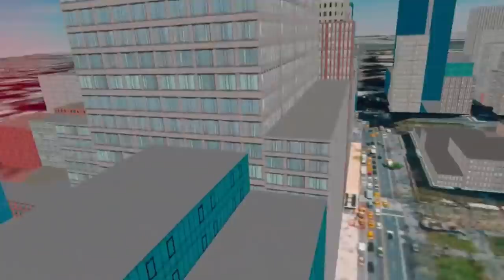I Played The CRAZIEST Gorilla Tag Maps! (Spongebob, Minecraft, etc!)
IN THIS VIDEO I PLAYED THE *CRAZIEST* MAPS IN GORILLA TAG! HOPE YALL ENJOY!
Tags For Algorithm(IGNORE)
gt
gorilla tag
leaks
update leaks
gorilla tag new map
gorilla tag facebook oculus
oculus
leaks
slide glitch
gorilla tag glitches
Glitch gorilla tag
gorilla tag vr
Oculus facebook vr
facebook oculus
jman
custom maps
best custom maps
gorilla tag custom maps
gorilla tag mods
mods gorilla tag
how to get mods